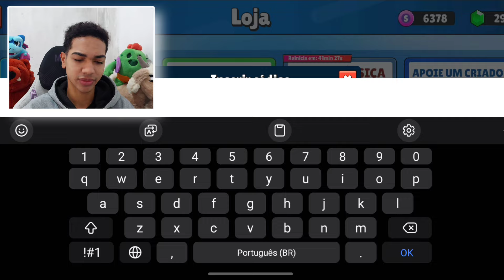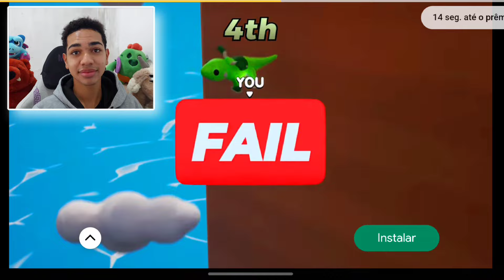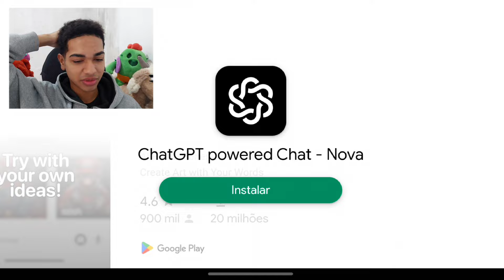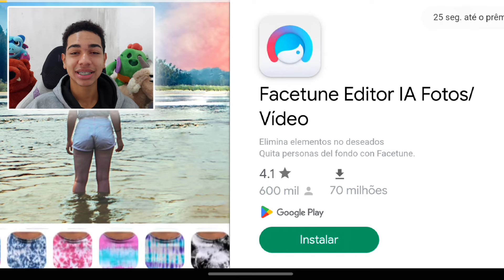FUNCIONA?? CÓDIGO DA SORTE PARA GANHAR EMOTES ESPECIAIS GRÁTIS NO STUMBLE GUYS (TESTE)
Codigo stumble guys